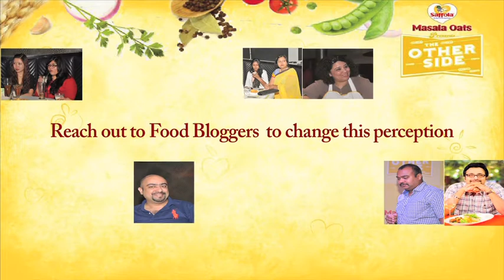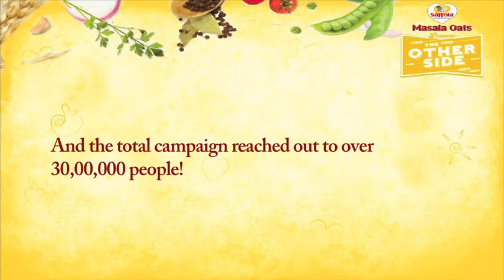Saffola Masala Oats: How Healthy Can Be Unbelievably Tasty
This is the story of 'How MSLGROUP made Oats Tasty' with Saffola Masala Oats. Oats are traditionally not 'conversation-worthy' or an 'interesting' category to be in and our mandate was to change that perception.

To spark off this change, we created a digital campaign, at the center of which was a huge food bloggers event, involving Michelin starred chef Vikas Khanna. Chef Khanna captivated the audience with his insights on 'How Healthy Can Be Unbelievably Tasty' and co-created dishes with bloggers that sparked the imagination of everyone present in the room. Post the event, bloggers gave great endorsement. The campaigns Facebook updates reached more than 50,000 people, 1672 tweets using

As a result, the overall campaign reached out to over 30,00,000 people, we received 100% Branded Earned Media with Food Bloggers endorsing us, created an ecosystem and influence with food experts and built the taste credentials for the brand.